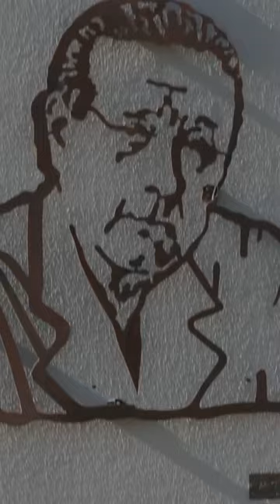Obra Artística "Favaloro Iluminado"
👨🏻‍🎨 Alejandro Marmo es un reconocido artista argentino contemporáneo, nacido en el partido de 3 de Febrero, provincia Buenos Aires en 1971.
🎭 Su obra se ha destacado por su enfoque en la escultura y su habilidad para fusionar el arte con la historia y la memoria colectiva.
🇦🇷 Marmo ha creado diversas obras monumentales en toda Argentina las cuales rinden homenaje a figuras históricas y líderes destacados, como Eva Perón, Juan Manuel Fangio, el Che Guevara, entre otros.
🌎 Su trabajo ha recibido reconocimiento tanto a nivel nacional como internacional, y sus esculturas han sido exhibidas en diferentes lugares del mundo.
❤️ ¡Con inmensa emoción y gratitud, le expresamos nuestro profundo agradecimiento por el extraordinario regalo que embellece nuestra Institución! La obra “Favaloro Iluminado”, que brilla con fuerza en la fachada de nuestro recinto, nos llena de orgullo y nos conmueve en lo más profundo de nuestros corazones.